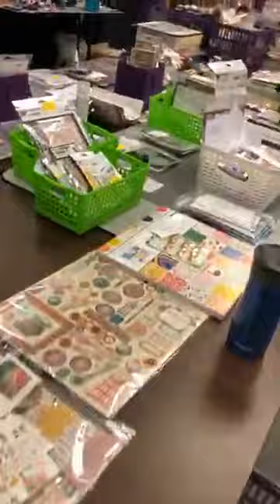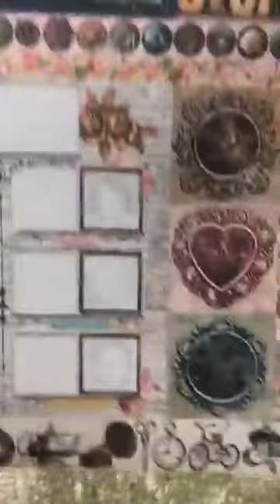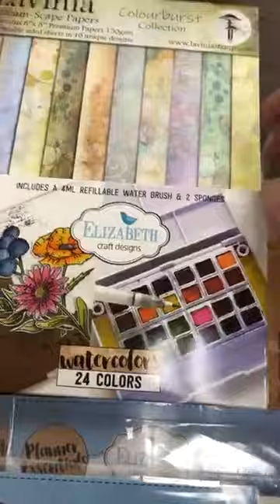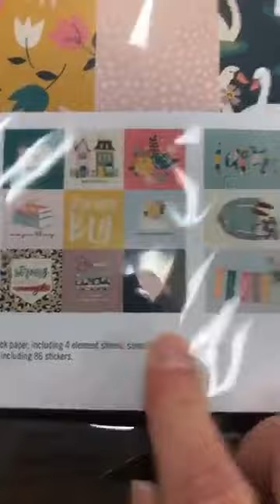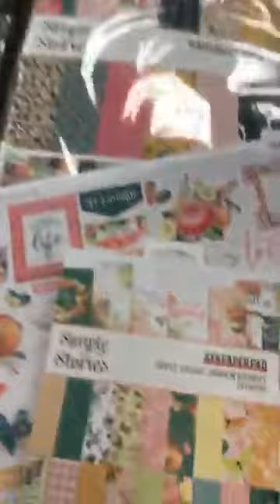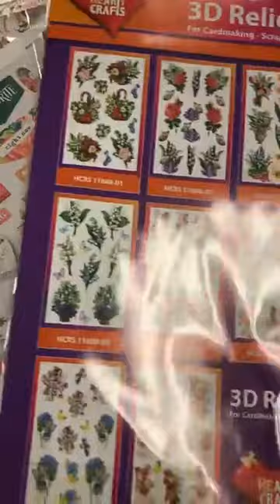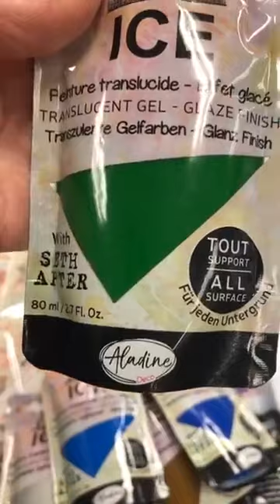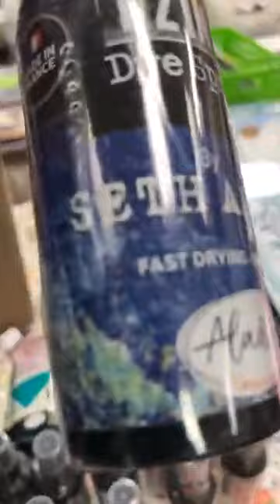Quoi d'neuf?! 1/2 * Le 11 juin - June 11, 2020 * This Just In! 1/2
les nouveautés en magasin cette semaine 1/2 - see what's new on our shelves this week!  1/2